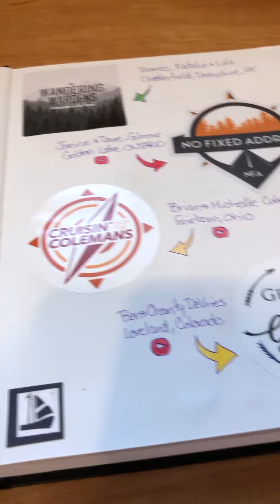Episode 10: Sticker Swap Update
It's been awhile since we updated our RV Sticker Club Swaps. This is done through Instagram so that's why it's in this format for the video this week. Enjoy.